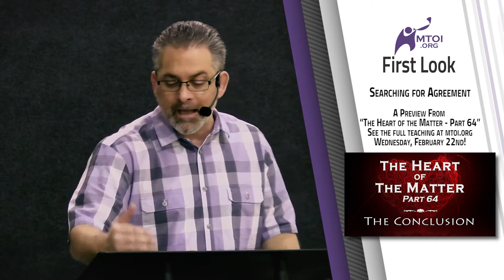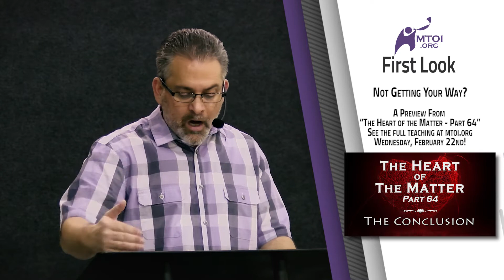FirstLook - The Heart of the Matter - Part 64 - The Conclusion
A sneak peek at this week's episode. The full teaching will be available Wednesday, February 22nd.
Don't miss out on new teachings every week. You are welcome to post your comments and please click on the "LIKE" button if this video has been a blessing to you.
For more information about MTOI (Messianic Torah Observant Israel), visit our